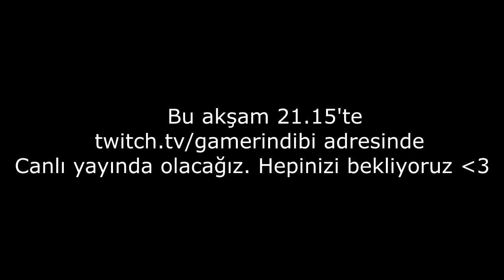BABAANNE KIYAFETİ GİYEN MICHEAL | EFSANE KOMİK DEAD BY DAYLIGHT YAYINI